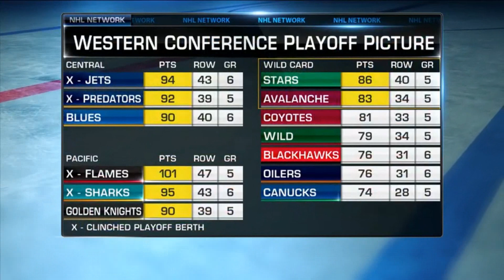NHL Tonight Mar 28, 2019